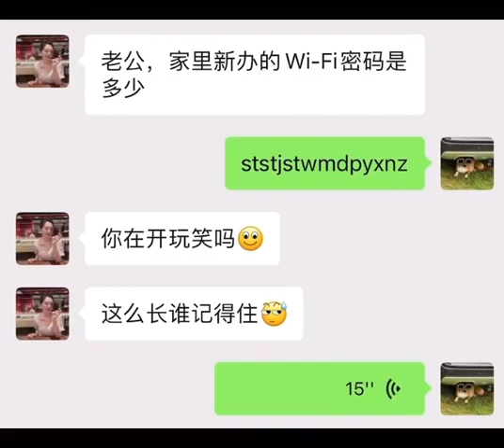密碼鬼才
hey♥寶貝~ 今天在做什麼 【ol制服or牛仔褲】 |  hey♥baby~ What are you doing today [OL uniform or jeans]

劉慈欣如何看待《流浪地球2》和電視劇《三體》|   How does Liu  view "The Wandering Earth 2" and the TV series "Three-Body "

zhaobenshan | Spring Festival Gala |The spring breeze of reform is blowing|【鬼 畜】趙 本 山【改革春风吹满地】

Don't compete with seiyuu for emoticons| 千 萬 不 要 和 聲 優 斗 表 情 包 ，否 則 你 將 毫 無 勝 算 。